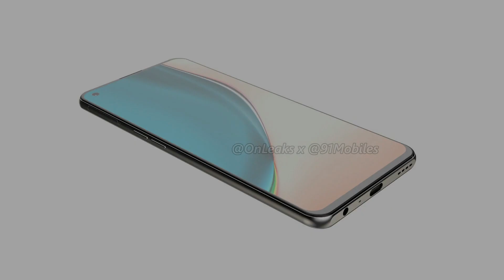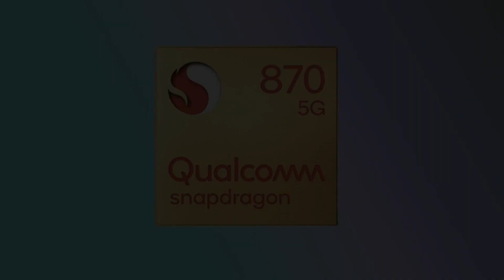Poco F3 GT Vs Realme GT Master edition - Full Comparison. Which Is One Best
In this video, we are Compare Realme GT Master Edition VS Poco F3 GT You will find complete details of We will talk about Realme GT Master Edition VS Poco F3 GT - Comparison Realme GT Master Edition VS Poco F3 GT Display in the video. We will also talk about. you can also check out POCO & Realme |

Display
Size
6.67 inch FHD 120Hz
Resolution
1080 x 2400 Pixel
Aspect Ratio
20:9
Corning -

Camera
Rear Camera
64 + 8 + 2 MP
Front Camera
16 MP

RAM
12 GB
ROM
256 GB
SD Card
Yes

Processor
CPU
3.0 GHz Octa -core
Chipset
Dimensity 1200
OS
Android 11
GPU
Mali G-77

Battery
Charger
67w Fast charging
Battery Size
Li-Po 5065mAh

Display
Size
6.43 inch FHD 120Hz
Resolution
1080 x 2400 Pixel
Aspect Ratio
20:9
Corning -

Camera
Triple Rear Camera
64 + 8 + 2 MP
Front Camera
16MP

RAM
6/8 GB
ROM
128/256 GB
SD Card
Yes

Processor
CPU
3.2 GHz Octa -core
Chipset
Snapdragon 870
OS
Android 11
GPU
Ardeno 650

Battery
Charger
65w Fast charging
Battery Size
Li-Po 4500mAh